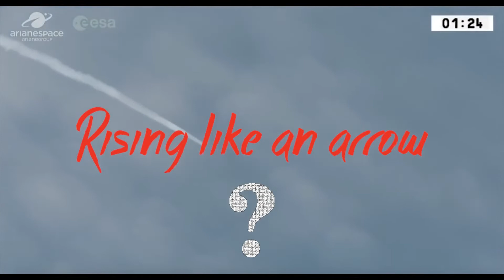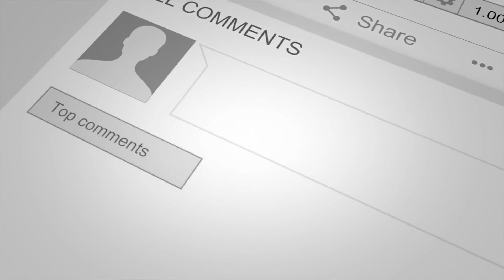Aeolus Rocket Launch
Carrying the 1360 kg Aeolus satellite, the Vega rocket lifted off from Europe’s Spaceport in Kourou, French Guiana, at 21:20 GMT (23:20 CEST, 18:20 local time) on 22 August. Some 55 minutes later, Vega’s upper stage delivered Aeolus into orbit and contact was established through the Troll ground station in Antarctica at 00:30 CEST on 23 August.

*Yeah, right.*

Welcome to the satellite HOAX, folks.  What goes up must come down.  There are NO "satellites" in orbit over your head.  We've been lied to on a monumental scale.   EVERY rocket follows a parabolic path to SPLASHDOWN in water.  NONE of them place their cargo in geo-stationary orbit.  It's all lies, people!

Research our LEVEL, STATIONARY and ENCLOSED world.